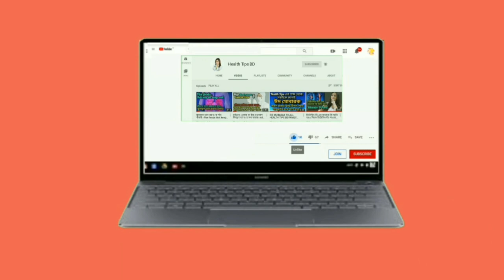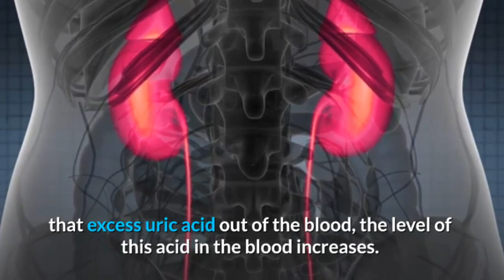কিডনিতে পাথর!! ইউরিক এসিড দূর করার উপায়।। health tips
Kidney stones !! Ways to get rid of uric acid ।। health tips

Eat these 10 foods to prevent kidney stones. This is an easy way to keep your kidneys healthy.
Almost all of us have heard of uric acid but very few of us know what it really means. Your body's cells break down naturally and uric acid is produced from the food you eat.
Most uric acid is filtered through the kidneys and excreted from our body with urine. Even with bowel movements, a small amount of uric acid is excreted from our body.
However, if the body produces excess uric acid and the kidneys cannot get that excess uric acid out of the blood, the level of this acid in the blood increases. As a result, solid matter - crystals or crystals are formed in the joints of the body. Causing pain in the joints. And it is call gout.